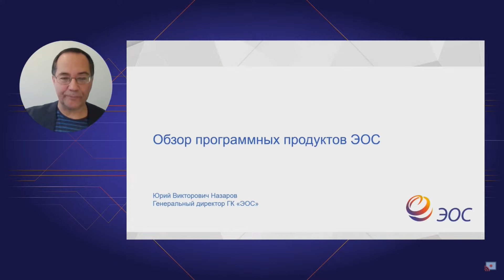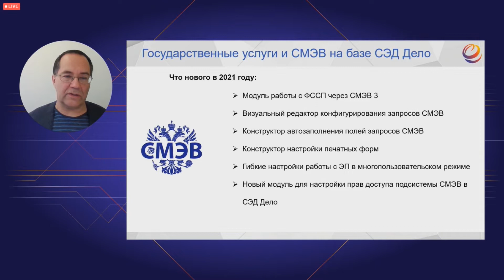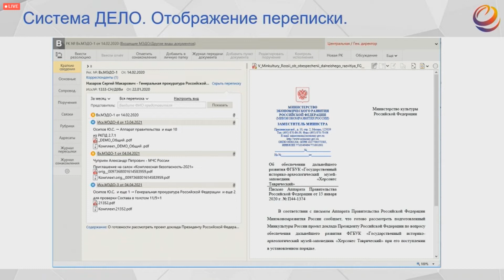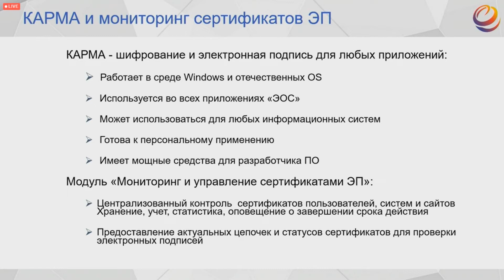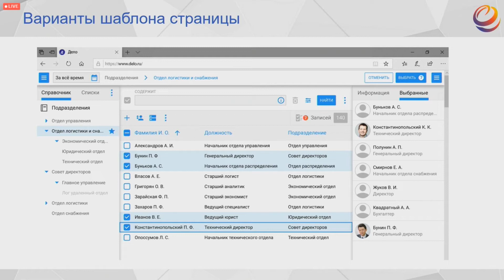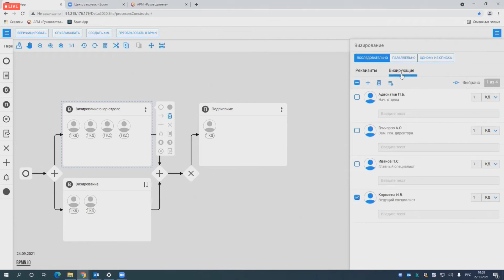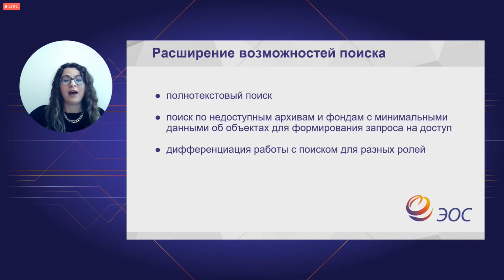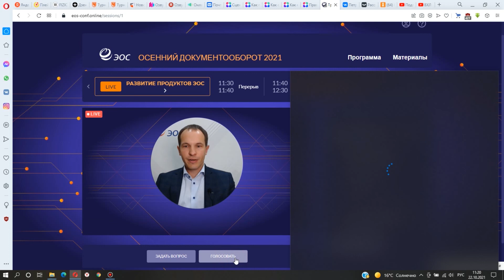Осенний документооборот-2021 | День 2 | Часть 1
Запись ежегодной клиентской конференции компании ЭОС «Осенний документооборот-2021», которая состоялась 21-22 октября. Данное видео рип с прямой трансляции. Из трансляции вырезаны технические неполадки и ненужные паузы.